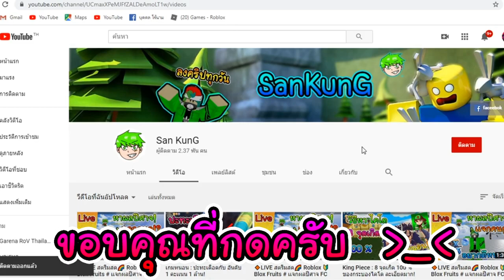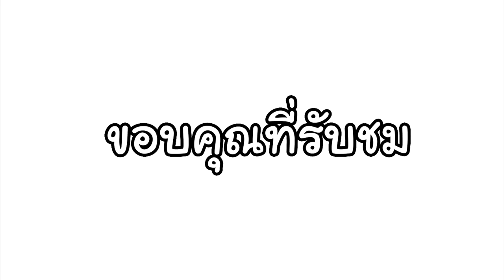Blox Fruits : เมื่อคนมีค่าหัว 30ล้าน มาป่วนคนในเซิฟ เกือบโดนแจ้งเเบน